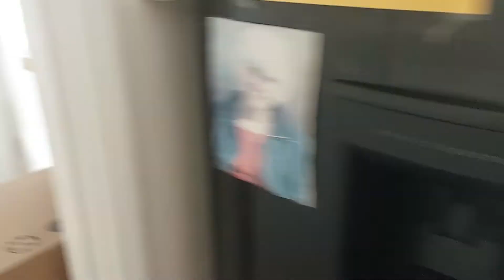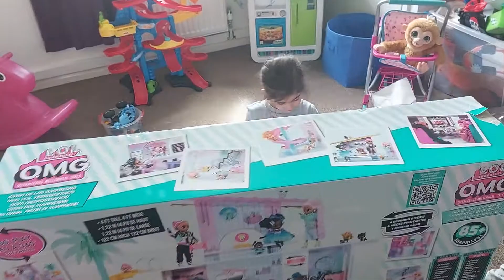Surprise for Ayesha